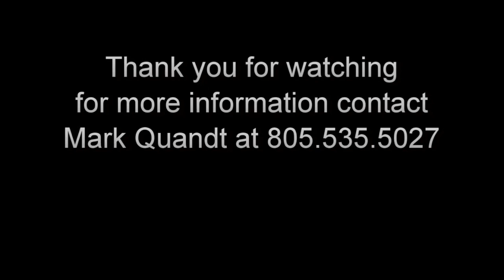Mason Quandt 2013 Football Highlights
13 YEAR OLD Mason Quandt  NEWBURY PARK